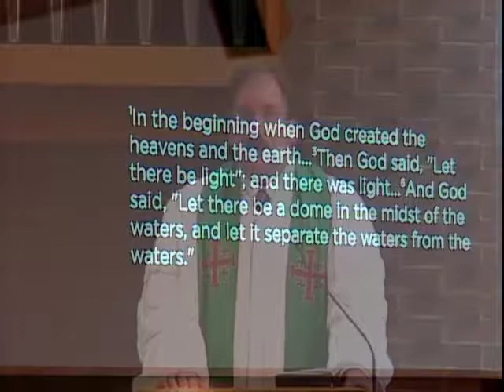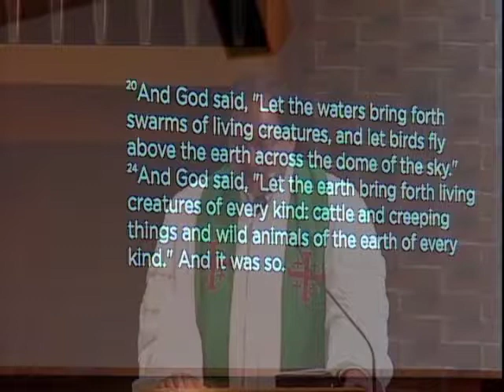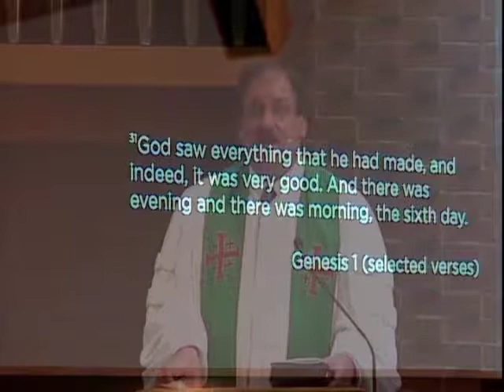Karla Kincannon Message